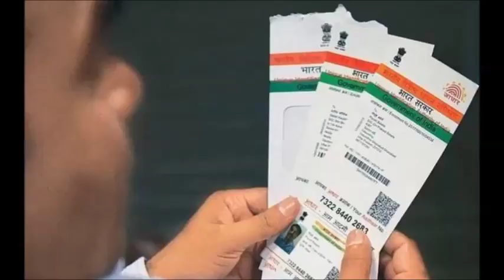असे करा घरी बसून Aadhar With Sim Linking - Process Soon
Now you can do at home Aadhar With Sim Linking - Process Soon will be activate for each one